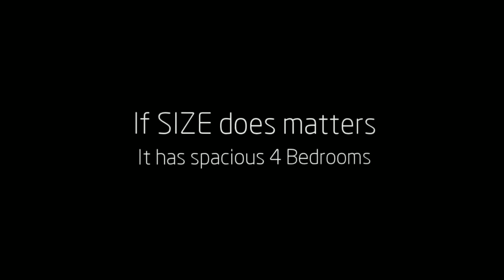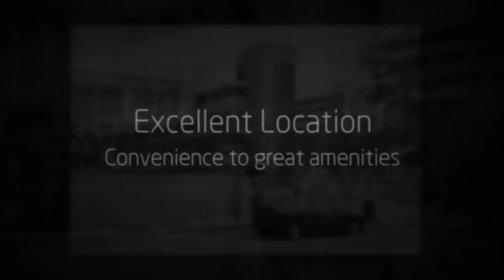SOLD IN 7 DAYS - Absolute appeal - BLK 842D Tampines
Absolute appeal - Tampines

Singaporeshowhouse is created to showcase Singapore’s latest property listings, marketing, home tours to the prospective clients under the umbrella of Propnex Realty Pte Ltd (Agency Licence No. L3008022J) ∙ 480 Lorong 6 Toa Payoh, #10-01, HDB Hub EAST WING.